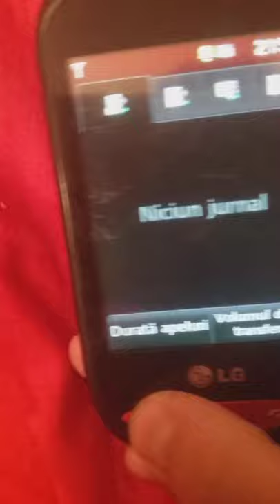Video for boring